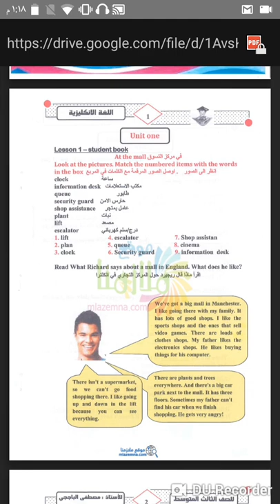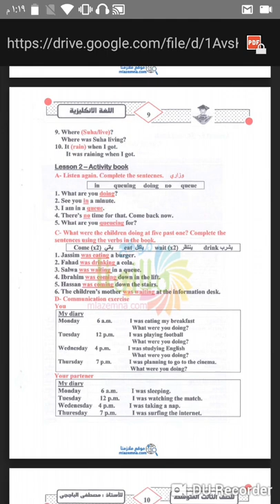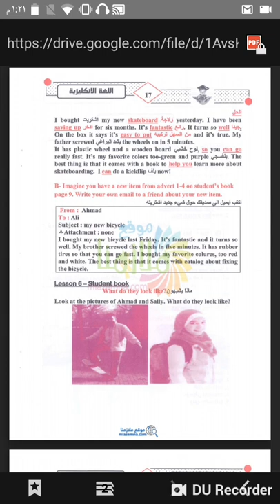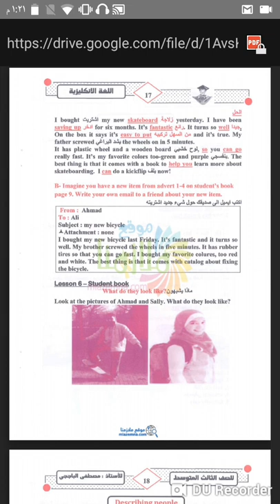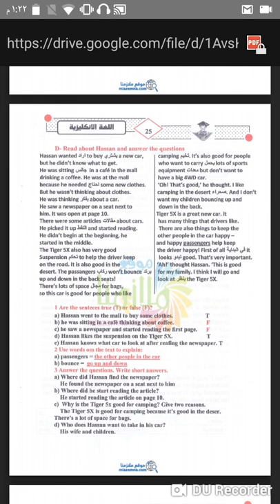ملازم الطابعي انكليزي الثالث متوسط